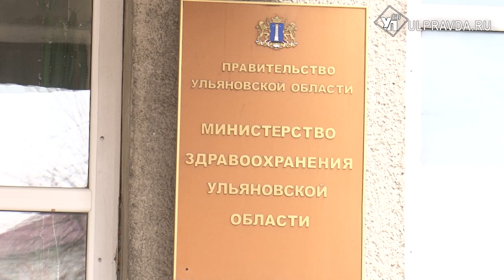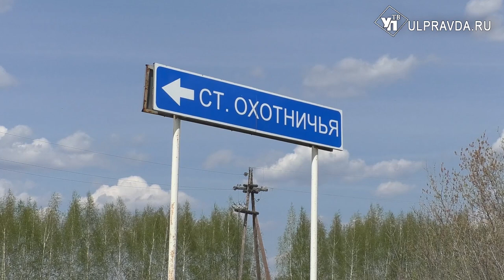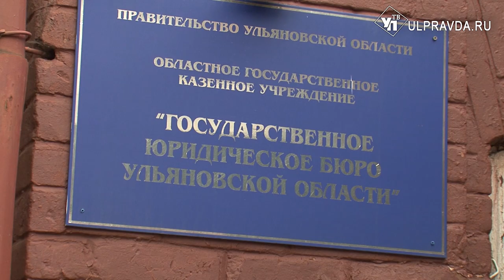Многодетная мать-одиночка из Ульяновской области пытается восстановить справедливость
В редакцию нашего телеканала обратилась 35-летняя жительница поселка Станция-Охотничья Ульяновского района Анна Сазонова. Она - мать троих детей, которых воспитывает одна. Женщина уверяет, ее уволили с работы незаконно. Последние семь лет она проработала уборщицей в местном ФАПе. В ситуации разбирался наш корреспондент.